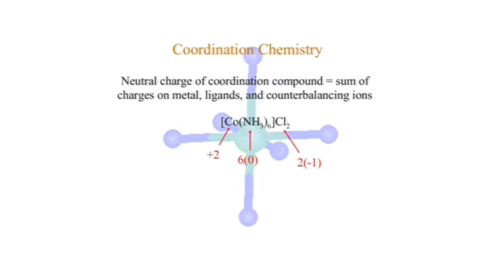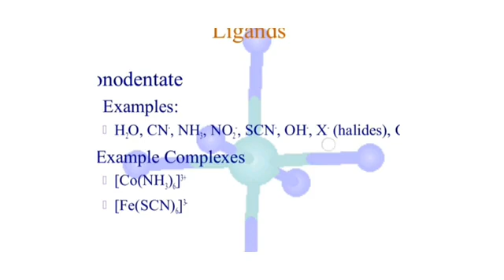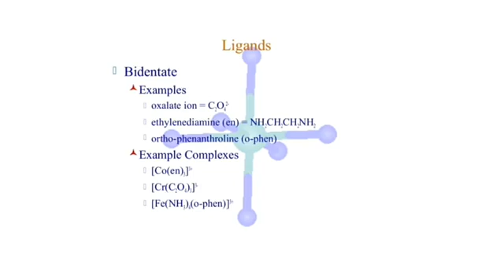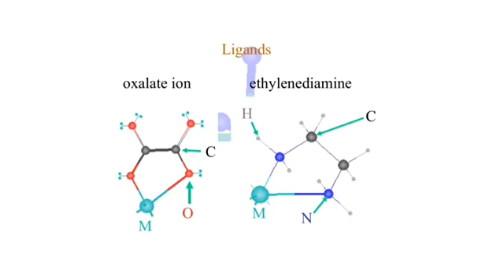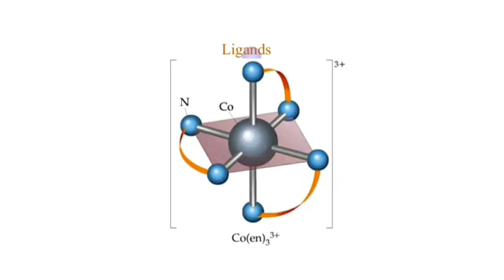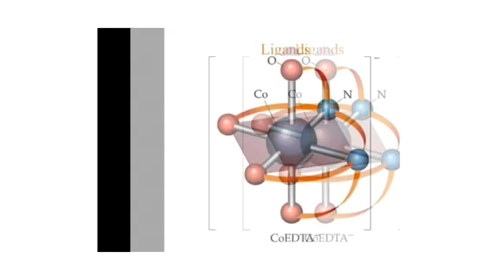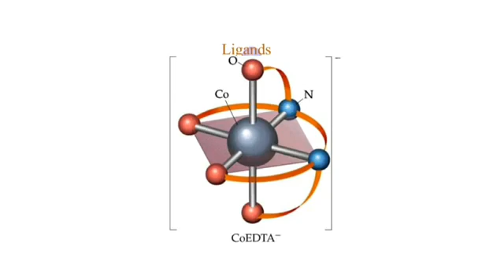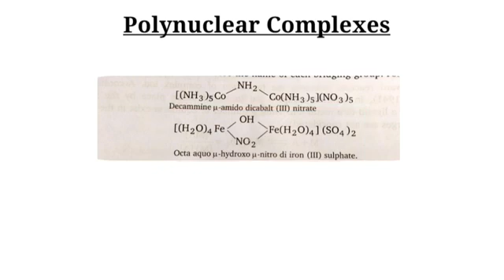Coordination Compounds, Ligands, Types of Ligands by Akshay Sharma